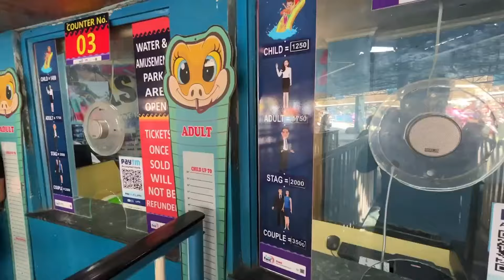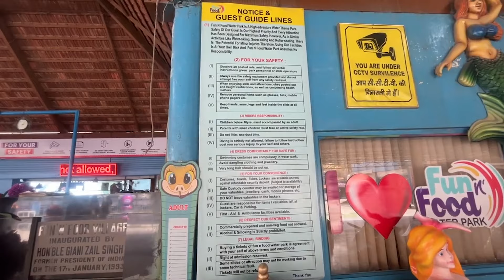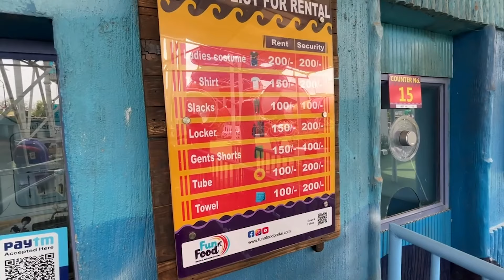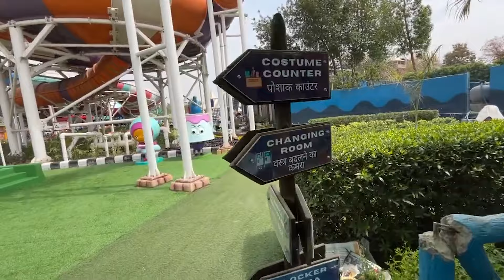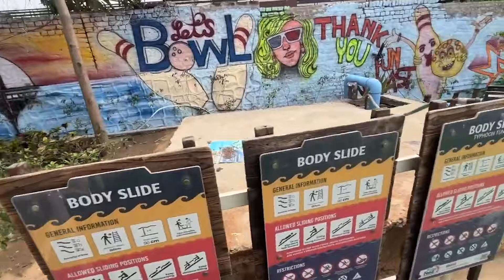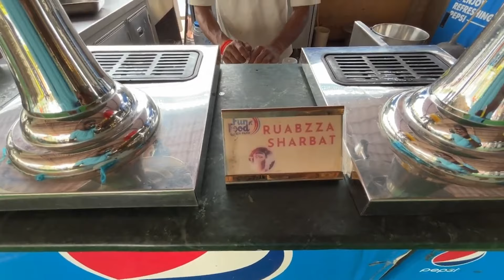Fun and Food Water Park Delhi Ticket Price Fun N Food Village Gurgaon Delhi Water Park in Delhi 2024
Fun & Food Water Park Delhi - Full Detailed Vlog

1. There are over 21 rides in the amusement park. These rides range from Rock and roll, Polo trooper, Magic Carpet, Water Merry, Tora Tora, Eagle ride and many more. You can have fun with friends or family. Let the adventure sink in. And this is all just in one location to enhance your experience.

2. The Village has more than 22 water slides. If you love water rides or just playing in water, you got yourself a great deal. Summers are one of the best times of the year to enjoy the perks that Fun N Food has to offer. These water rides are further segregated according to age groups and the authorities make sure it’s child friendly.

3. The amusement park is filled with special rides for kids. One of the most popular rides is the magic carpet and kids seem to love it the most. Give your kids a heart filling experience and fun moment.

4. You can play with snow balls or make your own snow man at the snow park. Fun N Food has the largest snow park in India. Well, who wouldn’t like a snow park in the middle of a city popular for heat during summers? Why deprive yourself off of the fun? Let the fun prevail.

5. Rain dance for kids is fun and for couples is a romantic bliss. Summers are a great time to indulge in that and drench your summer soul. Take your beloved or your family for an experience they will cherish.

6. The best part of the park is supervised special water play zone for kids. You can just leave your kids here and take a much needed break from the monotony of everyday life.

7. The water park is also popular for the longest water channel which is almost 400 ft. and is known as the ‘Lazy River’. This channel is one of the most talked about attractions of Fun N Food. You can’t miss out on a trip down that channel, can you?

8. You want to experiment with the longest water slide in India and the fastest in Asia? Fun N Food is your desired destination. Ever since it’s advent, no other park has been able to beat it.

9. If you are looking for rejuvenation, F N F is where you go. It has facilities like; Sauna, Spa, steam bath and herbal massages for you to choose from and relax. In the fast paced life, one does need a lot of relaxation in order to go through the mundane cycle again.

10. There is an array of food options to choose from in the food court. To name a few; Continental, Chinese and Indians are the most sought after.

11. One of the best attractions is the time-to-time cultural and social events that the Fun N Food Village hosts. You can enjoy these shows as a part of your trip to the Village.

12. You can also buy souvenirs from the shopping complex. So, collect some souvenirs for your loved ones while you are at it.

In this video, i have shared all information related to fun and food water park delhi ticket price 2024 , fun and food water park gurgaon timings , location , costume rent charge, locker facility charge, how to reach, what other things you can do here etc. of fun and food water park delhi -  fun n food water park in delhi - fun n food village gurgaon - fun n food village delhi water park and also shown you all slides & rides of fun and food water park delhi -  fun n food water park in delhi - fun n food village gurgaon - fun n food village delhi water park ( water park in delhi ) , so make sure to watch this video till the end to know everything.

As a member of the World Water Park Association, USA. the Fun N Food Water & Amusement Park offers India's largest collection of Water slides and attractions for the toddler learning how to swim & to the Water sports enthusiast seeking a thrill. Thrills, chills, and spills don't miss them at the best water park in Delhi i.e. Fun n Food Water & Amusement Park. We offer our patrons a new twisting turning and sliding experience. The Fun N Food Water Park, located just three kilometers from the International airport on the Old Delhi Gurgaon Road. The Fun N Food Water & Amusement Park is an endeavor to create a fusion of our rich Indian legacy and modern recreational facilities which indeed makes it the best water park in Delhi NCR

In this vlog i have shared all the information about Fun n Food Water Park